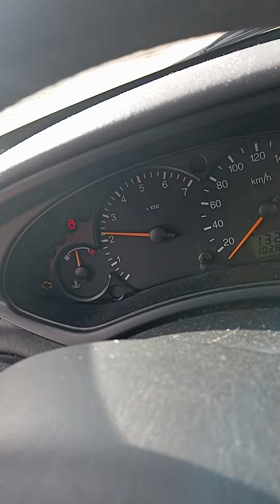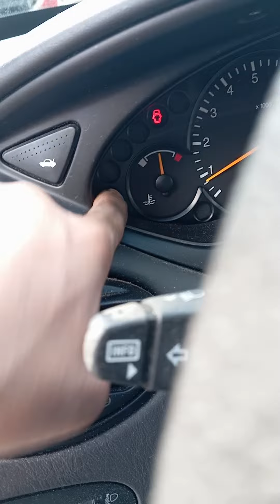regime moteur instable Ford essence problème rpm résolu